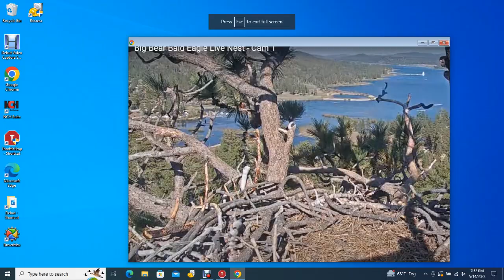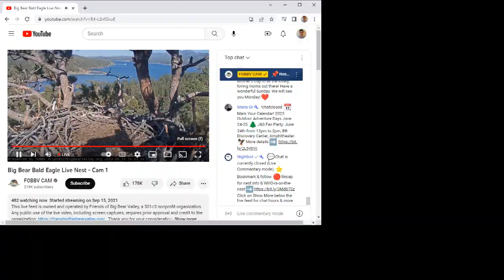Big Bear Bald Eagles 05/14/2023 14:47